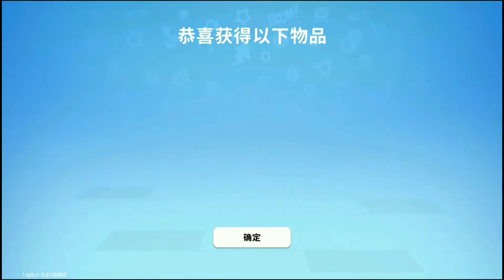NUEVO MINI EVENTO *TRAJES + COFRES - SAUSAGE-MAN (GRATIS) SOLO TAPTAP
❤️HEY BROTHER BIENVENIDO❤️
MUCHAS GRACIAS POR PASARTE POR EL CANAL 🙈🎉

SAUSAGE-MAN

DOWNLOAD SAUSAGE-MAN NORMAL VERSION
(DESCARGAR SAUSAGE-MAN)

DOWNLOAD SAUSAGE-MAN BETA VERSION
(DESCARGAR SAUSAGE-MAN BETA)

HOW TO DOWNLOAD THE GAME

PROJECT T3
DOWNLOAD PROJECT T3
DESCARGAR PROJECT T3

HOW TO DOWNLOAD PROJECT T3

SINNOMBREYT#3428